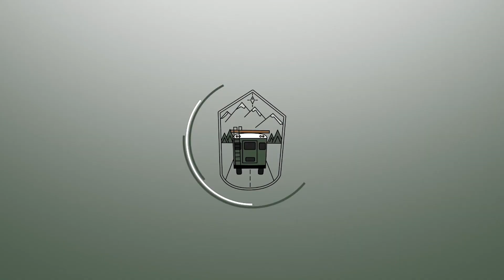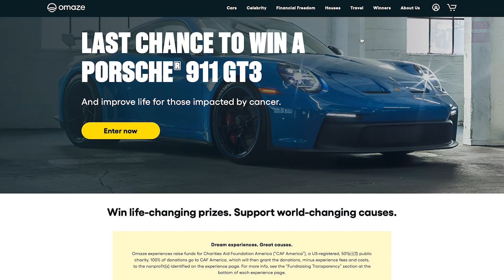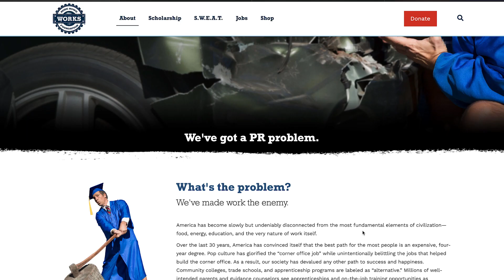Maple Syrup Boiling | From Tap To Bottle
For your chance to win the Sprinter Van and support a great cause enter

Maple Syrup seasons is coming to an end and it is time to bottle and get everything boiled down to a finished syrup. Rick has once again shared his knowledge with us and I am so thankful for his time and sharing with me his family tradition. Rachel jumped into the video and shared her duck adventure with all of us.

Todays video we will be looking at the second part of the process in making maple syrup. Rick is back to teach us the next step in bottling and packing the syrup.

 Looking To Buy A Bus?

🛠️ Bus Build Products:
     ✅Cabinet
Pocket Jig
Concealed Hinge Jig
Edge Banding
Banding Cutter

     ✅Water
Water heater

     ✅Electrical
Fuse Block
SMY Lighting
12v USB Outlets
Puck Lights

     ✅Demo
Socket Set
Heat Gun
Eraser Wheel

     ✅Road Safety
Safety Triangles
Scan Code Reader
Pig Mats

     ✅Exterior
LED Tail lights
LED Reverse Lights
Side Flood Lights
Head Lights
LED Relay
LED Marker Lights
Light Bar